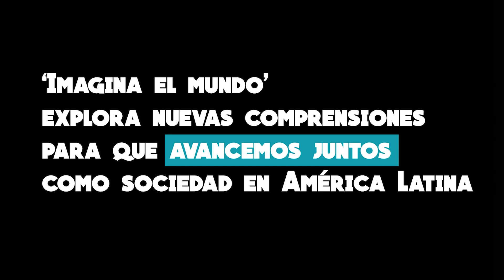Carissa Véliz - Imagina el Mundo